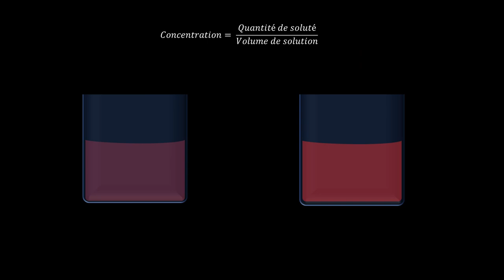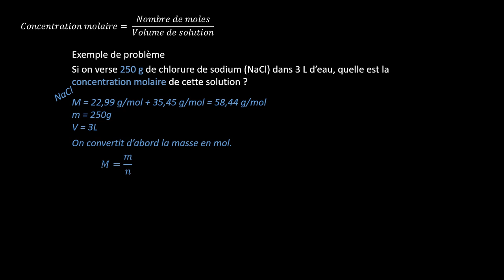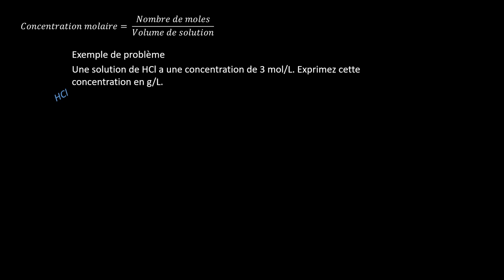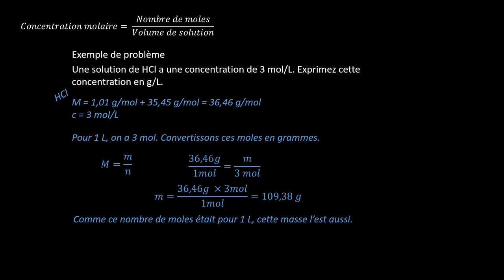UM - Les concentrations STE